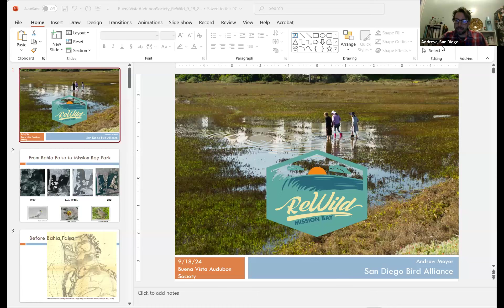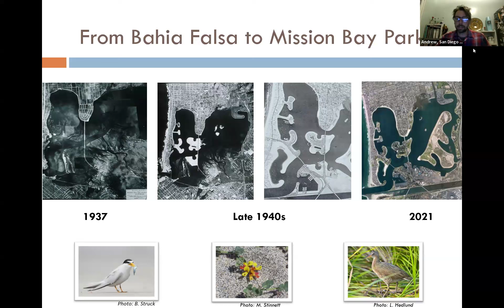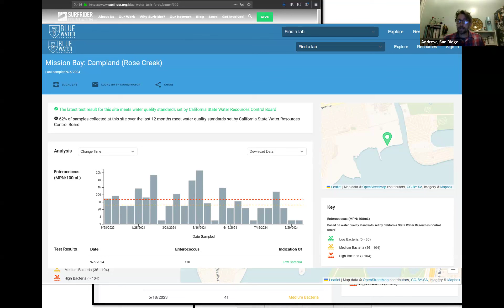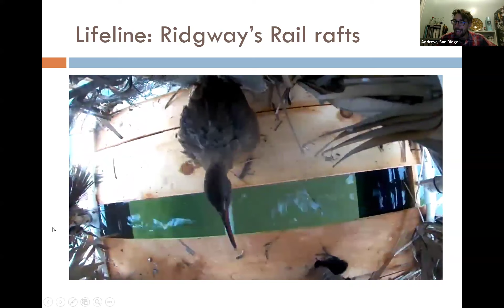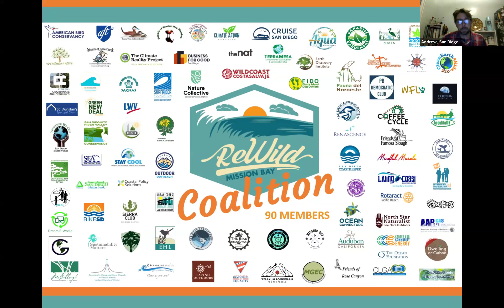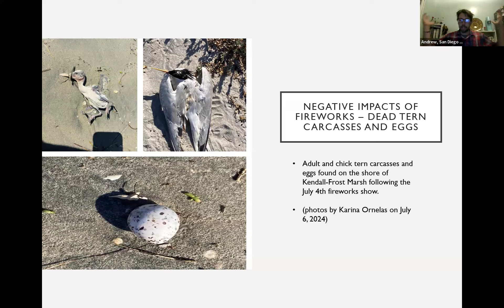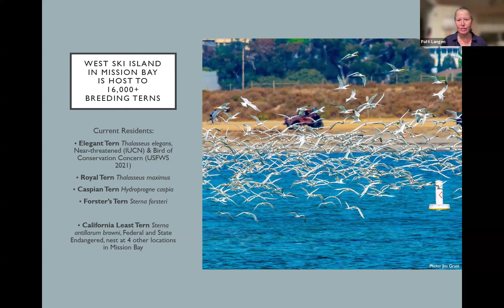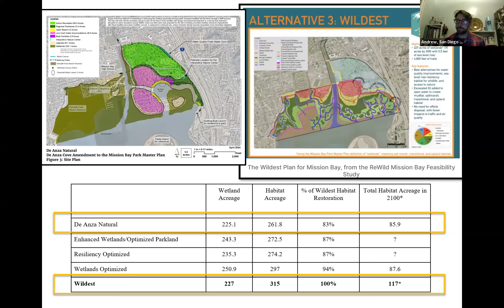ReWild Mission Bay with Andrew Meyer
Our September 18, 2024 BVAS Monthly Program was on ReWild Mission Bay with Andrew Meyer.

The San Diego Audubon Society started planning to ReWild Mission Bay 10 years ago. Based on a feasibility study finished in 2018, they have been coalition-building and advocating that the best use of the northeast corner
of Mission Bay Regional Park is a restored tidal wetland. Their coalition, which includes Buena Vista Audubon, is over 85 organizations strong; and they have pushed the City of San Diego to a better plan, for the birds and for
humans. Their goals include the following:
• Restoring the habitat for wildlife
• Improving the water quality of Mission Bay and Rose Creek
• Making our communities more resilient to sea-level rise
• Enabling the removal of barriers to accessing our shared shoreline for
underserved communities
• Providing new opportunities for education, research, and recreation in a thriving coastal wetland.

Andrew Meyer has a master’s degree in Geography from the University of Colorado, Boulder, and worked in New York for several years on scenery preservation and reconnecting aquatic habitat through culvert mitigation and dam removal projects. He's now lucky enough to be the Director of Conservation at San Diego Audubon Society. His favorite bird memories involve oystercatchers on Anacapa Island, auklets and albatrosses on the Aleutian Islands, and Short-eared Owls at Shawangunk Grasslands National Wildlife Refuge.